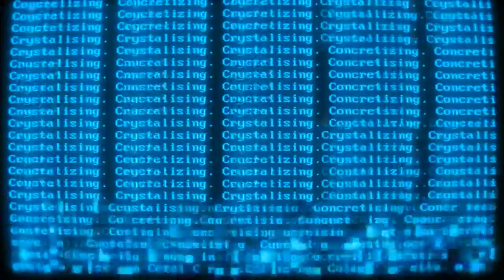7 Days to Die - Il sopravvissuto Traitor Joels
Ciao a tutti, dopo tanto girovagare siamo finalmente giunti alla fortezza del venditore Traitor Joels. Non mi aspettavo sinceramente un sopravvissuto così organizzato e che vendesse tante cose utili.